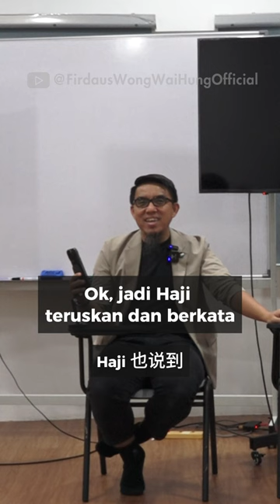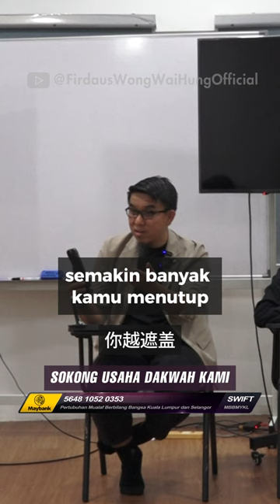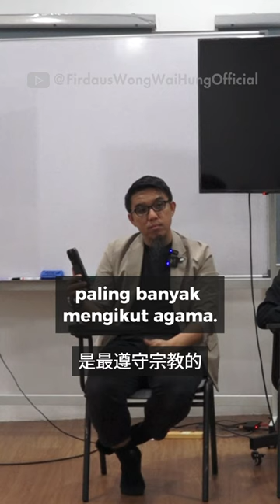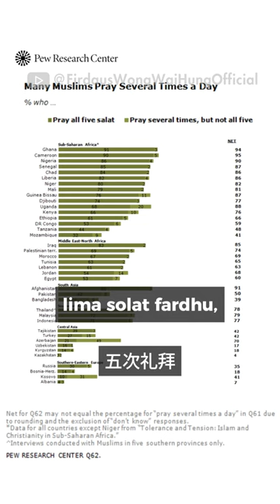Why Other Religions are Against Islam?